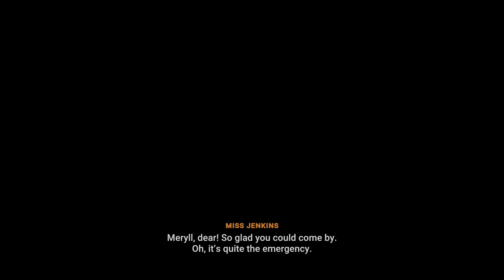Mail Truck Adventures in Lake: Delivering Mail and Meeting Characters Gameplay No Commentary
"Lake" is a narrative-driven adventure game set in the serene town of Providence Oaks, Oregon, during the year 1986. Players assume the role of Meredith Weiss, a woman in her forties, who temporarily steps away from her hectic city life to fill in for her father as the local mail carrier. The game unfolds over two weeks, during which players make choices that influence relationships, friendships, and potentially romantic connections.

The game released on Sep 1, 2021 for $19.99.

Chapters
0:00:00 - Introduction
0:03:14 - Monday deliveries
0:07:30 - Tuesday deliveries
0:24:59 - Tuesday evening
0:26:41 - Wednesday deliveries
0:45:11 - Wednesday evening